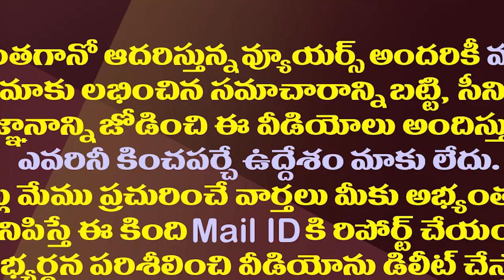పొరుగుదేశంలో పరువు పోగొట్టుకున్న పాకిస్థాన్| Pakistan Passenger Plane Impounded in Malaysia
A Pakistan International Airlines (PIA) plane was held back in Malaysia as part of a legal dispute between the airline and another party
Amaravathi Media